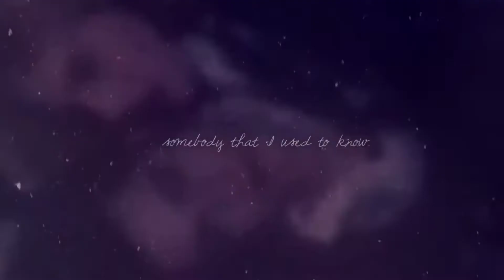Lestat + Louis - Somebody That I Used to Know (Fan-made short)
I am not the creator of this fan-made video. I simply wish to share the beautiful editing of XxBreathlessMemoryxX in this Interview with The Vampire/Gotye, fan-made, video. For more content like this, and to see the original posting of this video, visit XxBreathlessMemoryxX right here on YouTube!